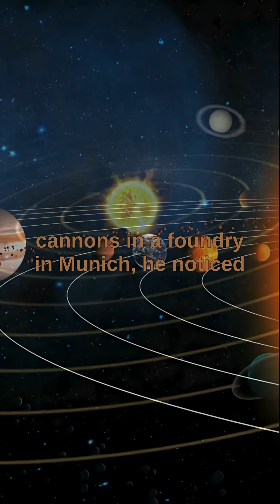Benjamin Thompson formulated the principle of the mechanical equivalent of heat